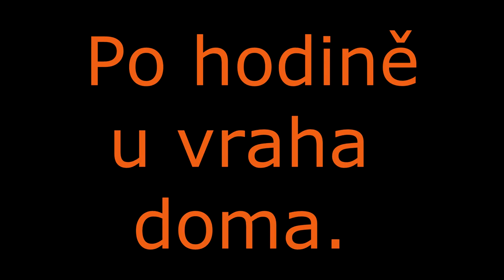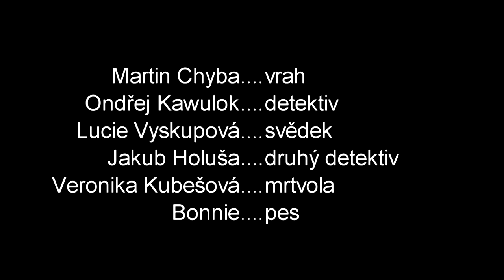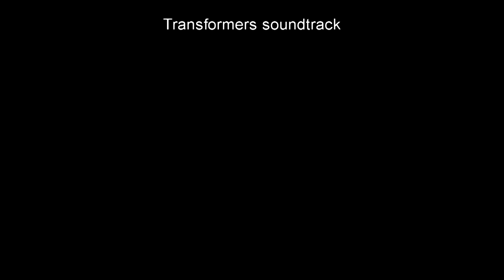Handerson Scott na stopě zločinu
Autoři: Ondřej Kawulok, Veronika Kubešová
Snímek vznikl pro Vánoční filmový festival 2013 na ZŠ Laštůvkova.